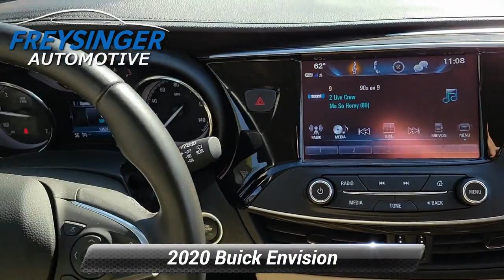Used 2020 Buick Envision Preferred, Mechanicsburg, PA G763A